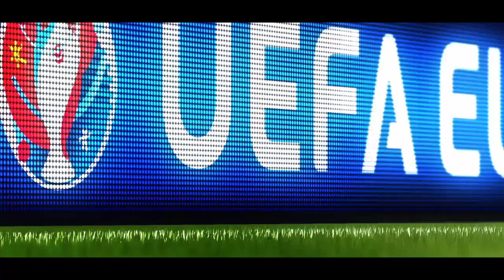RAP - EURO 2016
Merci d'avance.